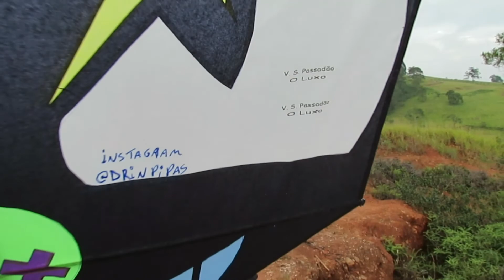NOSSO AMIGO NEY NOS PRESENTEOU COM 3 PIPAS BARUEL DO M@LV@DÃO 🥰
Olá galerinha tudo na paz com vocês?

Sejam mais uma vez super bem vindos para mais um vídeo 🙏
E o vídeo de hoje  é sobre nosso amigão "NEY" que nos presenteou com 3 pipas Baruel do Malvadão feito pelo amigo dele "VS PASSADÃO" , gratidão demais por esse pipa espetacular!!

Um deles já foi pro X, e foi empinado pelo meu mano "DRIN PIPAS" E em breve eu e meu mano "TILÃO" vamos subir os 2 q restaram🪁💕

Então o vídeo de hoje foi esse galerinha até mais com novas aventuras se DEUS quiser 🙏